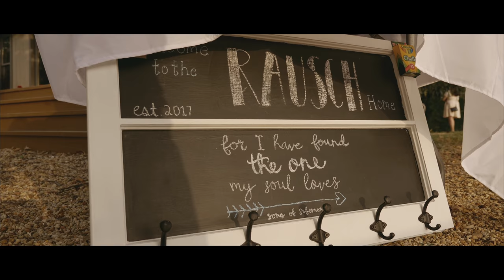Chris & Jessica's Wedding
Filmed and produced by Brandon Hosselrode
Co- Owner OVR10 Productions

A Beautiful highlight film of Chris and Jessica's Wedding!
Thank your giving us the opportunity to be apart of your special day!